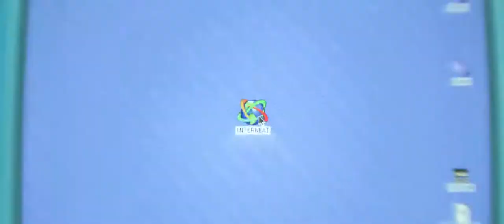Ralph Breaks the Internet Offical Trailer #2 (2018) - John C. Reilly, Sarah Silverman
Ralph Breaks the Internet (Wreck-it Ralph 2) (2018)
Voice actors: John C. Reilly, Sarah Silverman, Gal Gadot, Kristen Bell
Directed by: Phil Johnston, Rich Moore
Writers: Pamela Ribon (written by)

Story:
Six years after the events of "Wreck-It Ralph," Ralph and Vanellope, now friends, discover a wi-fi router in their arcade, leading them into a new adventure.

Genres: Animation, Adventure, Comedy, Family, Fantasy
In theaters 21 November, 2018